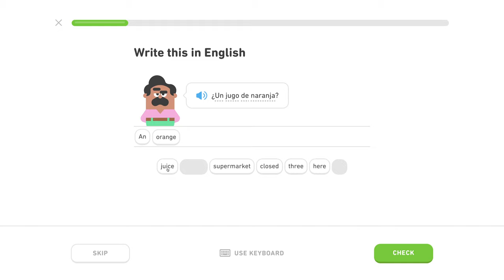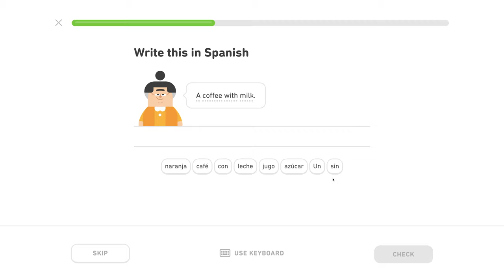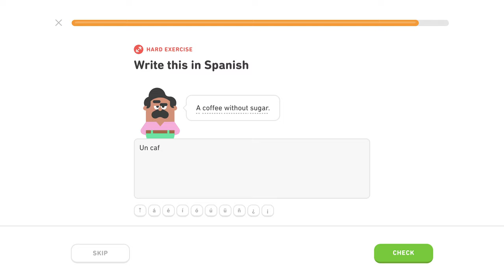🇪🇸 Reštaurácia - Level 1/5, lekcia 2/4 - Španielsky s Yetim